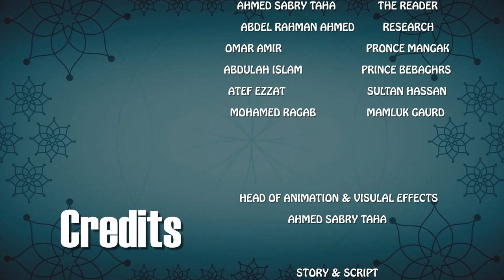AGT IS-03 Abu Al Mahasen Qallawoun - 2018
Animated life of Sultan Hassan and his glorious Monument. Final Project of ASE 362 History of Islamic Architecture by Prof Ayman Ismail.

Institution:

Type: class activity/ Final Project

Team:
1. Ahmed Sabry Taha  - Research- Animation& Visual Effects - Story & Script - The Reader voice
2. Abdel Rahman Ahmed Saeed - Research
3. Omar Amir  - Prince Mangak Voice
4.Abdallah Islam - Prince Bebaagras Voice
5.Mohamed Ragab - The Mamluk Gaurd Voice
6. Atef Ezzat - Sultan Hassan Voice

Group Members:
1. Ahmed Sabry Taha
2. Abdel Rahman Ahmed Saeed
3. Omar Amir
4.Abdallah Islam
5.Mohamed Ragab
6. Atef Ezzat

Monument: Sultan Hassan Complex

Idea: Animation showing the life of Sultan Hassan and his glorious Monument

Drama type: Animation